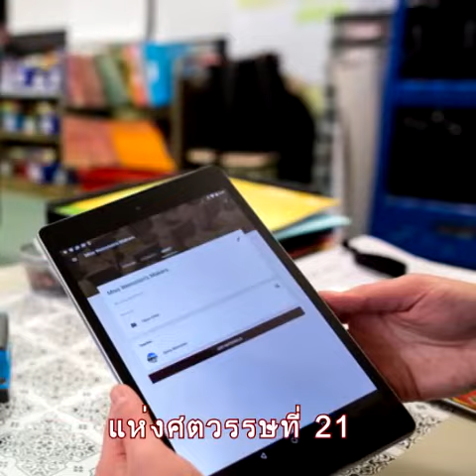[ ข่าวต่างประเทศ ] ห้ามมือถือ กฎหมายแห่งศตวรรษที่ 21 ของฝรั่งเศษ